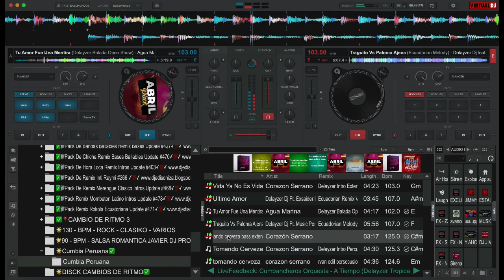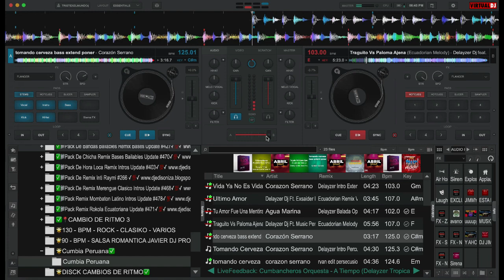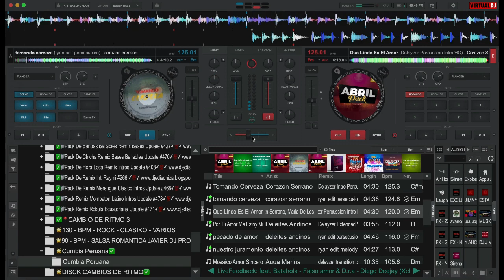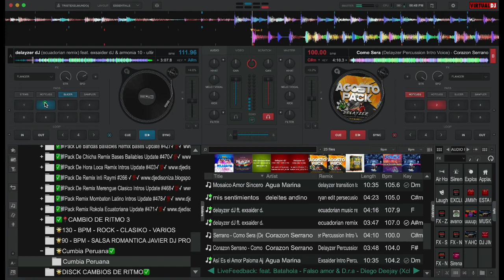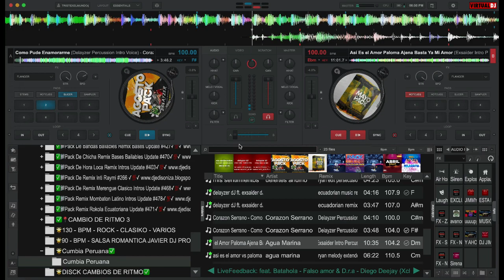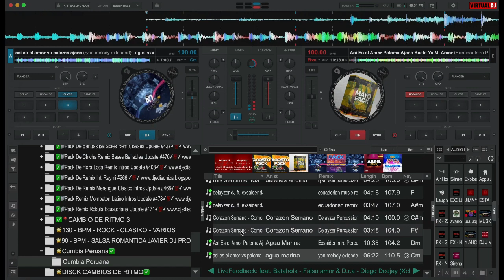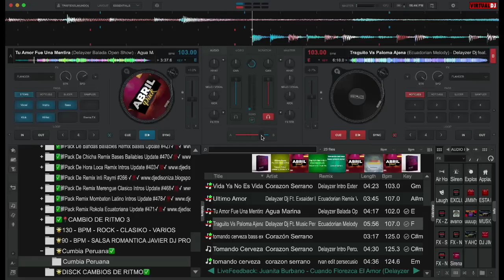🇵🇪PACK CUMBIA ✅PERUANA VOL 2 (MARZO) DESCARGALO GRATIS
EL ÑAÑITO MIX, JIMMY DJ ,TE DOY LA BIENVENIDA 🤗 A LA COMUNIDAD DJ.. Si eres Dj Pro , estas empezando en este Maravilloso mundo...
O simplemente eres un aficionado a la Música.
llegaste al Punto Perfecto
Aquí en Este Canal Encontrarás todo lo que necesitas, para convertirte en un verdadero DJ, y suenes en tus eventos a Otro Nivel..

𝐀𝐪𝐮𝐢 𝐥𝐞𝐬 𝐩𝐫𝐞𝐬𝐞𝐧𝐭𝐨 𝐞𝐬𝐭𝐞 𝐌𝐞𝐠𝐚 𝐀𝐩𝐨𝐫𝐭𝐞
# 𝐏𝐚𝐜𝐤

ELÑAÑITOMIX SIGEME PARA MAS CONTENIDO
CONTENIDO DEL PACK👇🏻

Delayzer Dj Ft. Exsaider Dj & Armonia 10 Cumbia Peruana
Delayzer Dj Ft. Exsaider Dj & Los Graduados Cumbia Peruana
Delayzer Dj Ft. Music Peru Cumbia Peruana

✅‼️ MIRA EL VIDEO PARA EL PASSWORD  DISCULPA LA INCONVENIENCIA

RECUERDA: SOLO DEPENDE  DE TI QUE SIGAMOS COMPARTIENDO MÁS PACKS MUSICALES DURANTE EL  AÑO. 2022

AMIGO NOTE OLBIDES LA MANITO PARIBA 👍🏻SERIA DE MUCHA AYUDA PARA SEGIR SUBIENDO MAS CONTENIDO GRACIAS ✅